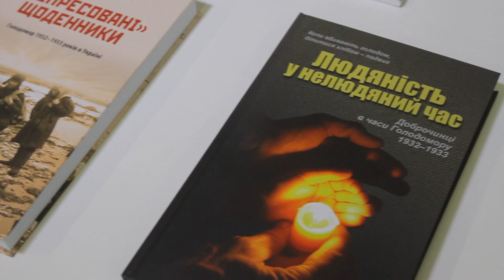Пам'ять про Голодомор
У понеділок, 18 листопада у Дніпрі в «Агентстві розвитку Дніпра»  відбувся захід «Пам'ять про Голодомор. Презентація видань Українського інституту національної пам'яті (УІНП)».

Під час зустрічі були представлені книги: Ірини Реви «По той бік себе. Соціально-психологічні та культурні наслідки Голодомору і сталінських репресій», Анастасії Лисивець «Скажи про щасливе життя...», а також «Людяність у нелюдяний час. Доброчинці в часи Голодомору 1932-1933» та «Репресовані щоденники. Голодомор 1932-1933 рр. в Україні».

В дискусії також взяли участь керівник Південно-Східного територіального відділу УІНП, доктор історичних наук Ігор Кочергін, головний спеціаліст Управління наукового забезпечення політики національної пам'яті УІНП Віталій Огієнко.

Модератор: Святослав Чирук, к.і.н., співробітник Інституту історії Дніпра.